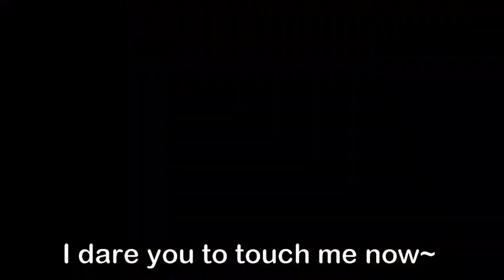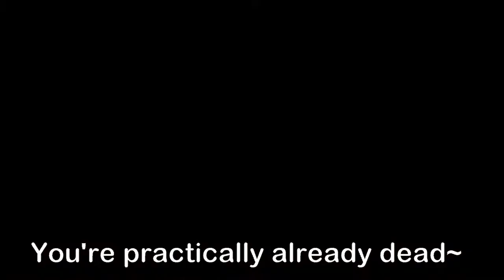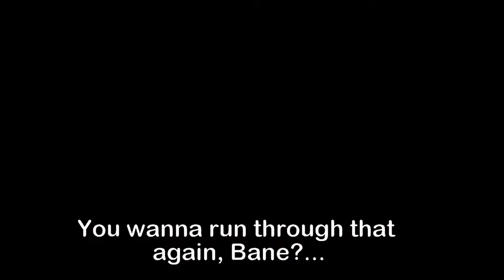Poison Ivy Seduces Everyone! - Injustice 2 "Poison Ivy" Gameplay (Online Ranked Sets)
Poison Ivy Seduces Everyone!
- Injustice 2 "Poison Ivy" Gameplay (Online Ranked Sets)

Yay! I put in the effort to make another edited video! I hope I'm not too annoying ^_^
Anyways, GG's to everyone!
Hope You Loved Watching! ^_^